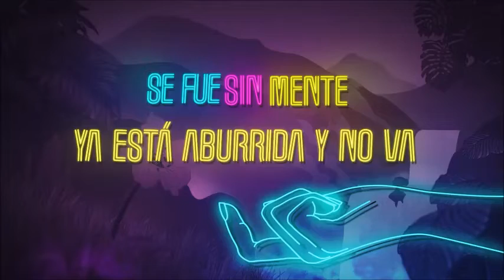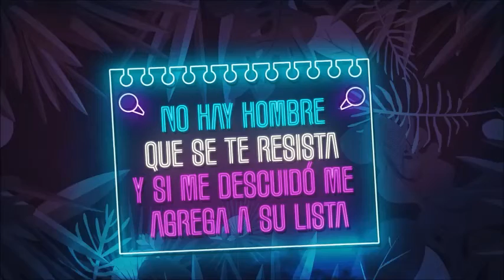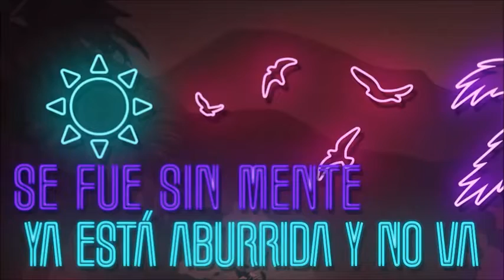Aldana - Sin Mente ❌ Teykor on the Beat ❌ The Beat House | (Video Lyric)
2019©